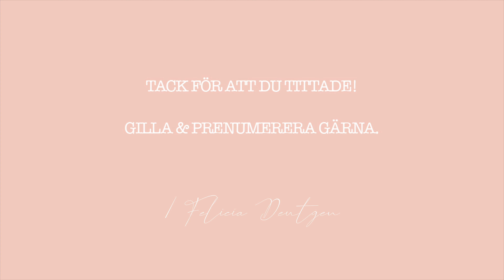MIN SYSTERS GENDER REVEAL! & mys i parken!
Min syster är gravid igen!! Nu firar vi Majkens 1års dag och får reda på könet till lilla bebisen i magen. Blir det en lillasyster eller lillebror? Så himla roligt!
Ni får också hänga med en eftermiddag i lekparken med mig och Meja.